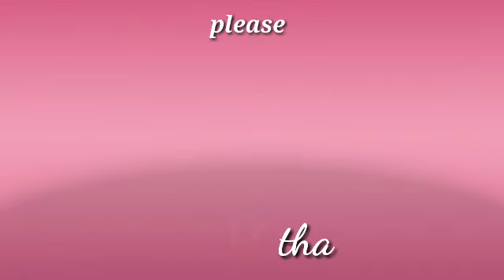ITO NA BA ANG BAGONG NAGPAPATIBOK NG PUSO NI JOHN LLOYD CRUZ?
Kumalat sa social media ang kuhang mga picture ng actor na si John Lloyd Cruz at cebuana vlogger na si Jet Lee. Ang tanong ng marami ito na ba ang bagong babae na nagpapatibok ng puso ng actor.
John Lloyd Cruz latest updates.